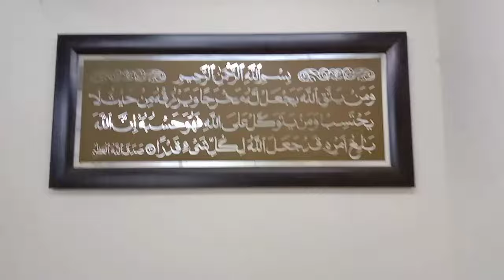Menghadiri acara ultah majlis hidayah di Singapore